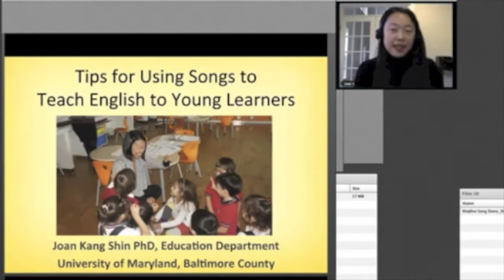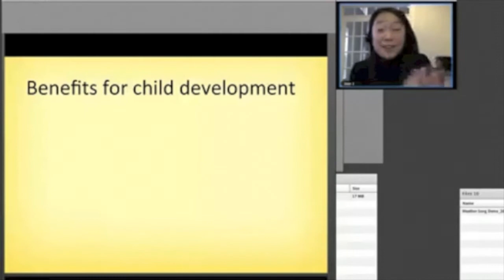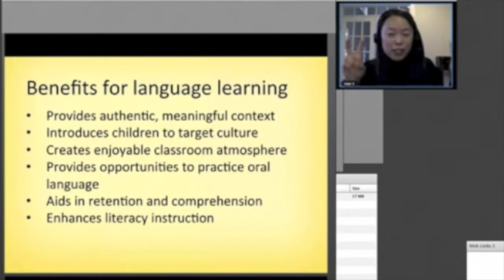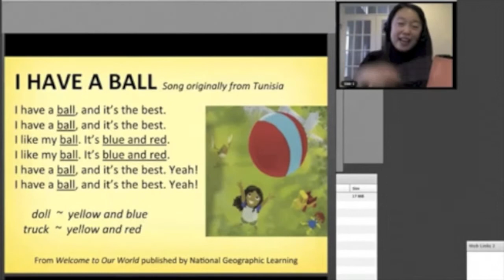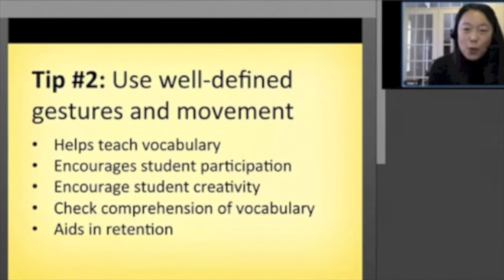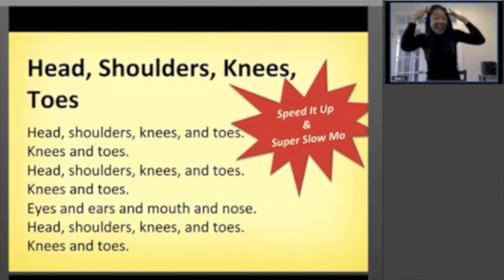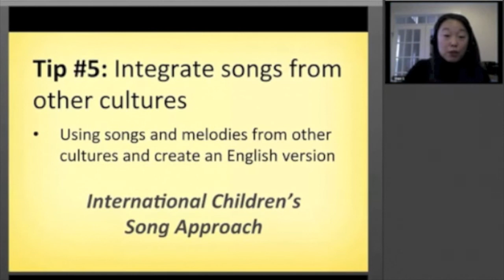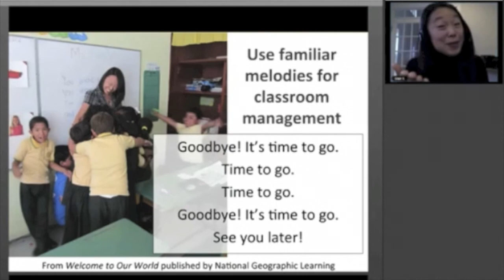Joan Kang Shin - Tips for Using Songs to Teach English (Early Years)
IATEFL YLTSIG Webinar Series (February 21, 2016)
Tips for Using Songs to Teach English to Young Learners

Do you use songs to teach English? This lively webinar will present tips for using songs more effectively to teach young learners English. Teachers will leave the webinar room with a collection of musical games, activities, and techniques that are effective for teaching and practicing the language in songs.